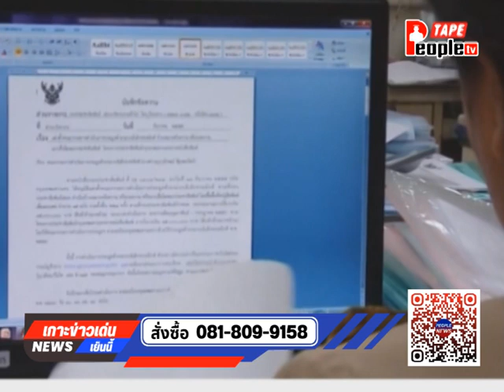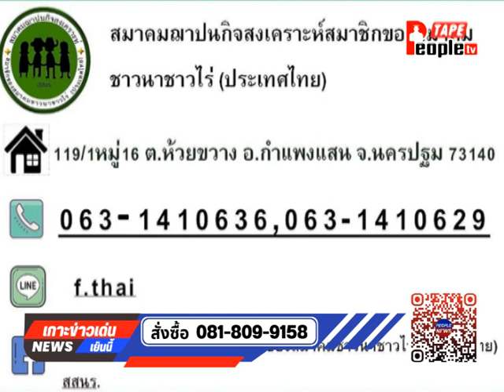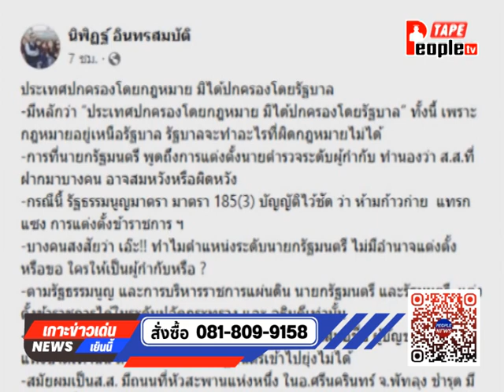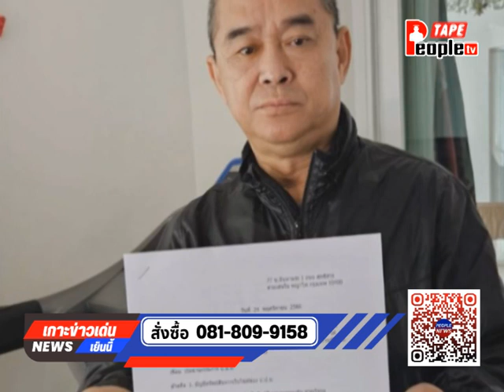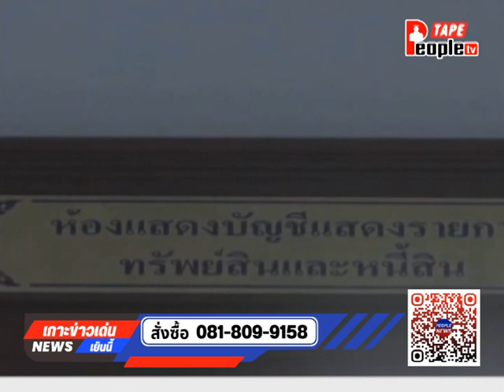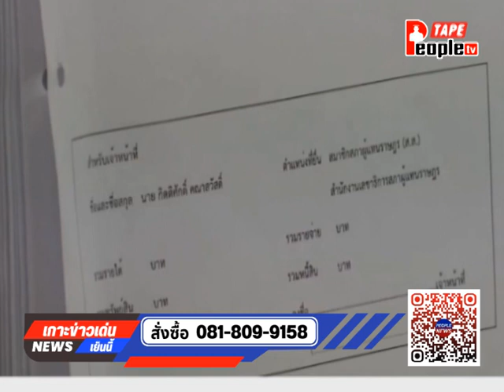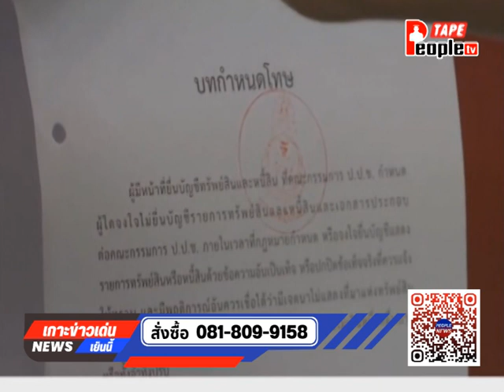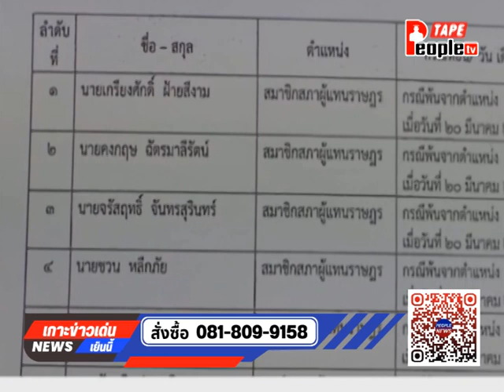24/11/2566 รายการ People news